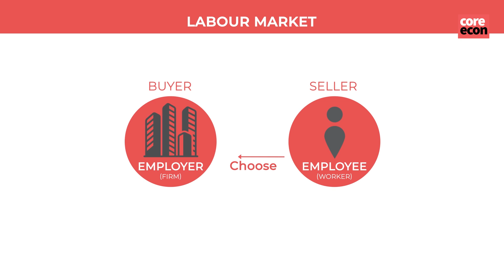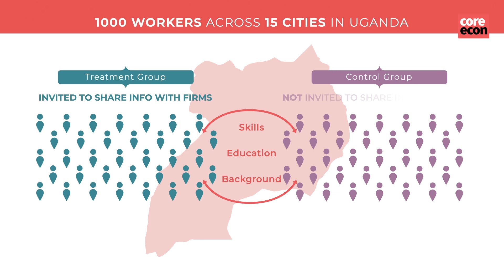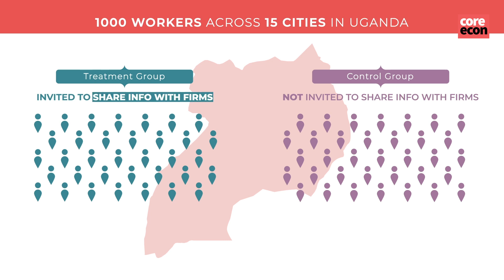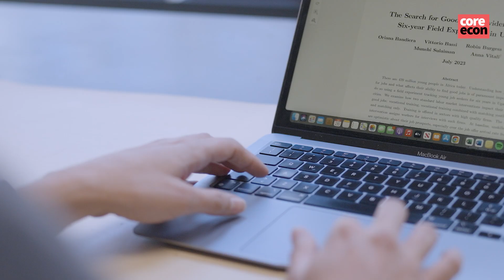Anna Vitali: How important is information in the labour market?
Anna Vitali discusses her research into job markets in emerging economies where the flow of information between job seekers and firms looking for workers is limited. Anna explains how they discovered that providing more information does not necessarily result in better matches for workers.